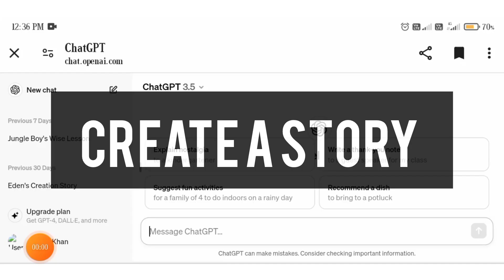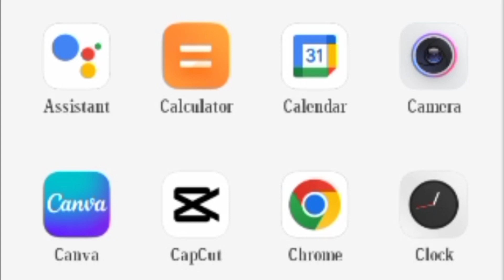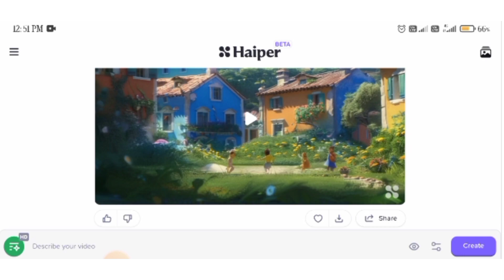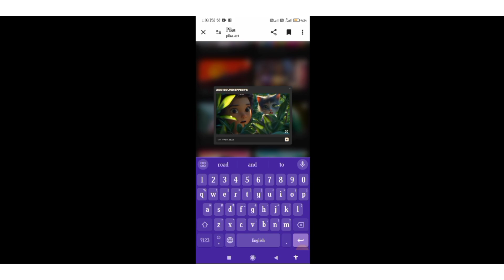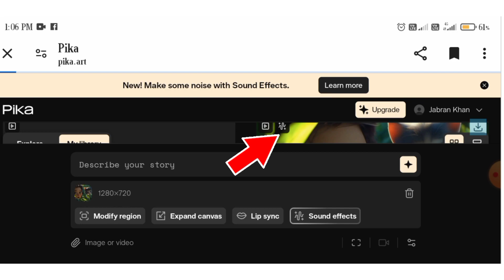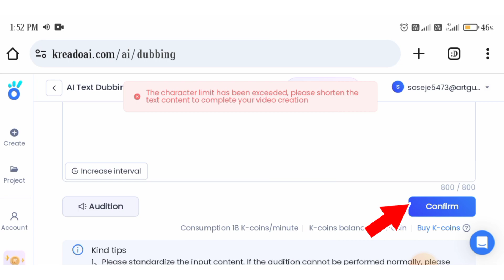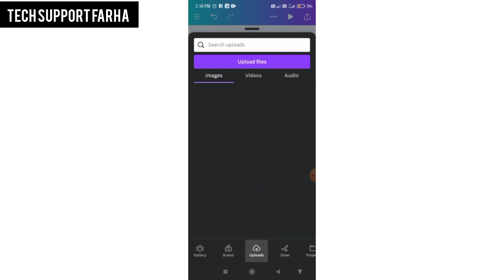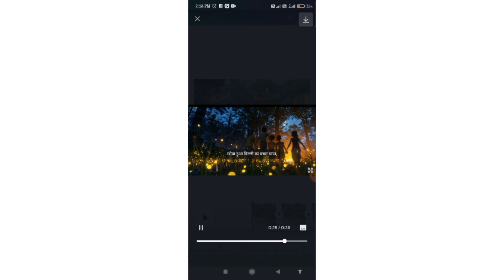3D Ai Animation Video 5 मिनट में | Earn $4000/Month | Viral होने से पहले देखलो - Grow On Youtube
3D Ai Animation Video 5 मिनट में  | Earn $4000/Month | Viral होने से पहले देखलो - Grow On Youtube

3D Ai Animation Movie
Earn $4000/Month
Viral होने से पहले देखलो - How To Grow On Youtube

3D Ai Animation Movie
 [Part 2] | Earn $4000/Month
Viral होने से पहले देखलो - Grow On Youtube
‌Searching keywords
3D Ai Animation Video 5 मिनट में
Ai Animation Kaise Banay
How To make Animated Video
Animated Video Kaise banay
How To Make cartoons
Make cartoon
Ai Animation
Cartoon
Animation
Grow On Youtube
Youtube Se paise kaise Kamay
Manoj Dey
Decoding yt
Tube sensei
4k Watch time
Ai
Make 3d Animation Movie
Youtube Niche
Grow

Title : 3D Ai Animation Movie | Earn $4000/Month | Viral होने से पहले देखलो - How To Grow On Youtube

1 : Youtbe Ai Shorts banake Paise Kaise Kamay
2 : Unlimited Ai Short Making Website
3 : Youtube Channel pe Views Kaise badhaye
4 : Best Niche to get views on shorts
5 : Ai Shorts kaise Banaye
6 : Short Videos Viral kaise kare

✅ Hastags

Canva
Story line
seeing this gụrus thought in his mind that
this old woman could be cured then who
knows my daughter would also be cured then
Messengers came from gụrus house with news he said your daughter is dead hearing this gyrus starts
crying Jesus looked at gyrus and said don't be
afraid let me see him just once gyrus took Jesus to
his home where there were crOwds of mournerS
and heavy sadness in the air Jesus entered the
girl's room Jesus Took the girl's cold lifeless hand in his and spoke words of power and life Jesus saus with authoritu little airl I sau to

Title: "Miracle in the Midst of Mourning"
Searching keywords
earn with animation
2d animation course
earn
best online work
best freelance work
online job
student
make money online
free 2d animation course in Hindi
artificial intelligence
free course
how to make cartoon video
2d animation tutorial
mid-journey
3D Ai Animation Video
3d animation
Ai video kaise banaye
Create 3d ai video
Create ai 3d cartoon story video in hindi Grow, How To Grow On Youtube
How to make 3d ai animation video
ai animation
ai
Youtube Niche
ai tools
ai video
create animated story videos free
kids animated video ai
create animated videos with ai
animation tutorial
ai animation software
ai animated avatar
how to create animated videos for free earn with animation
ai video
ai animation video maker
ai se story kaise banaye
ai animation
free ai animation video
ai, free ai animation
chatgpt story
ai story
cartoon video kaise banaye mobile
make money on youtube
youtube Niche
youtube niches
3d animation video kaise banaye
3d animation ai video
3d ai animation videos
how to create animated videos for youtube ai video kaisi banaye
cartoon video kaise bnaye
digital buisness creators
3d animation kaise banaye
ai se 3d animation kaise banaye
Ai 3D animation
3D animation kaise kare
cartoon